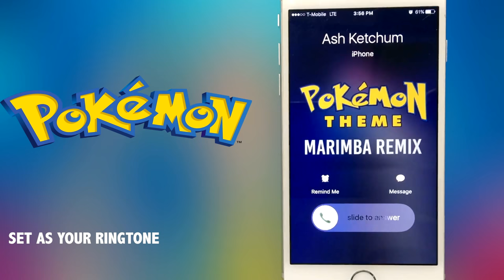Pokemon Theme Marimba Remix Ringtone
Enjoy Marimba Remix of Pokemon Theme.